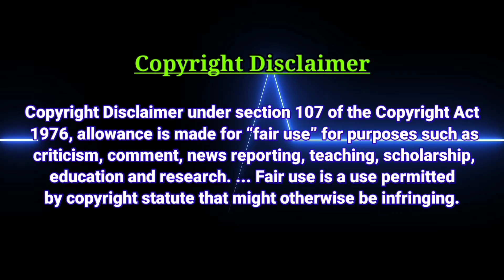কবিতা - নারীরা সমাজের দর্পণ।লেখা ও পাঠে - রাজীব দত্ত।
৮ মার্চ আন্তর্জাতিক নারী দিবস। এই দিন টি স্মরণ করে ও মহিলাদের প্রতি সম্মান জানিয়ে আমার এই কবিতা।